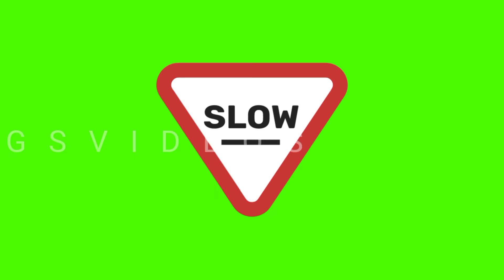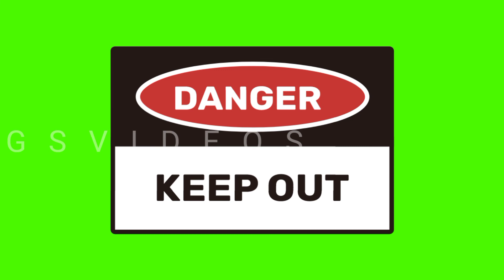Warning Signs Green screen Video Effect Template 2022[Sudesh Sona ]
⚙️ Channel Admin By  :- Sudesh Sona
🎞 Video Edit By :- Sudesh Sona

.MY KEYWORD.
green screen video status,
green screen video kannada,
green screen video song,
. Social media.

Green Screen Video YouTube Channel